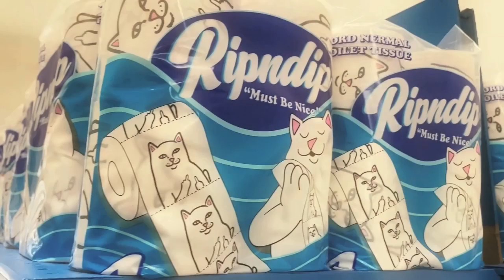RIPNDIP TOILET PAPER POP UP